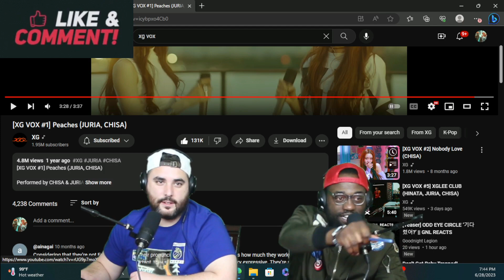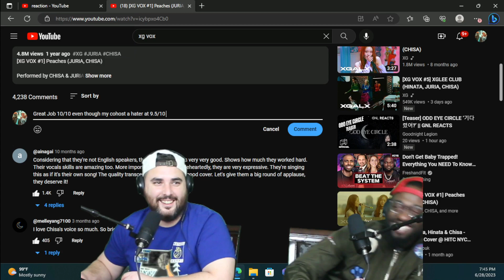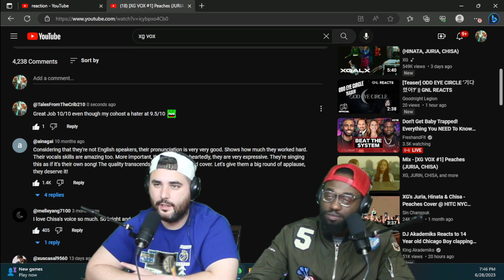Move over Justin Bieber, XG got NOW 🔥 [XG VOX #1] Peaches (JURIA, CHISA) Reaction